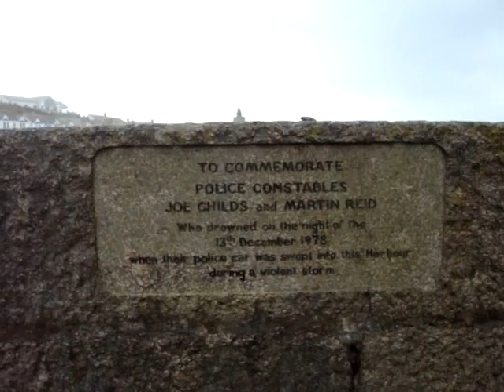Porthleven Kicking Off in November 2012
60 to 70MPH winds from the south, always nice when your down there.  You tend to get someone on the pier who thinks it is not that nasty, and the Posties down here never wear trousers. The Cornish flag has had a bit of a battering, as has the palms.
Warm for time of year though